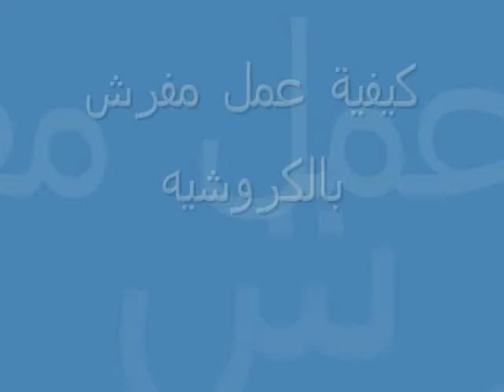Crochet tutorial: How to make Crochet Doily كيفية عمل مفرش كروشيه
كيفية عمل مفرش كروشيه
السطر الاول:
عمل سلسلة من 6 غرز واغلاقها بغرزة المنزلقة ، ثم عمل 16 غرزة منفردة واغلاقها بغرزة المنزلقة
السطر الثاني:
عمل غرزة منفردة ثم 4 غرز ، تجاوز غرزة واحدة في السطر الاول ، وعمل غرزة منفردة في الغرزة التالية وتكرار الى نهاية السطر.
السطر الثالث:
عمل غرزة منفردة داخل السلسة في السطر السابق ثم 4 غرز وتكرارها الى اخر السطر.
السطر الرابع:
ارتفاع 3 غرز ثم 4 غرزة عمود بلفه ثم 2 غرزة ثم 5 غرزة عمود بلفة داخل السلسة في السطر السابق... وتكرارها الى اخر السطر.
السطر الخامس:
عمل غرزة منفردة في السطر السابق ثم 2 غرزة ثم 7 غرزة عمود بلفة داخل الغرزتين في السطر السابق ... تكرار.
السطر السادس:
عمل 4 غرز ثم غرزة عمود بلفة في غزة عمود بلفة في السطر السابق ثم غرزة واحدة ..تكرار
السطر الاخير:
عمل 3 غرز ثم غرزة منزلقة في السطر السابق ... وتكرار